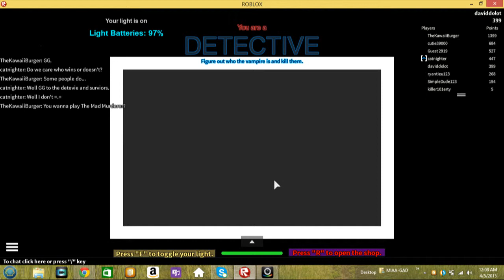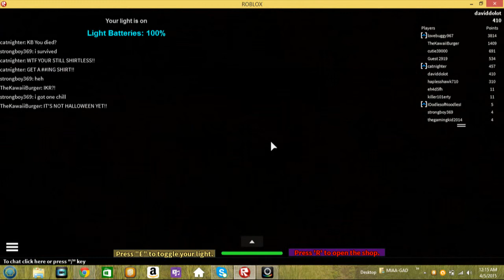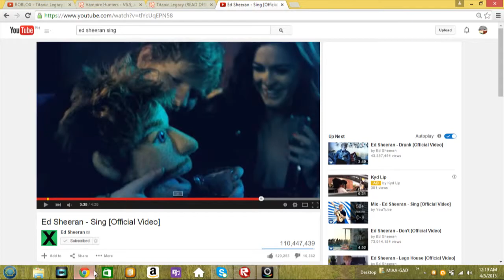ROBLOX - Vampire Hunters V6.5 [Cyberlink YouCam Capture] (Aghh! Vampires!!)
I'm Afraid i can't play ROBLOX Anymore , for some reason this site has been down due to maintenance or due to lack of upgrading for the newly gaming optimization since 10 and a 4th/quarter days ago and its  next 1 maintenance hour (60 Mins.) so i cant upload ROBLOX Videos anymore.

Computer: Acer Aspire E 15 WIndows 8

Recording Software: Cyberlink YouCam 6